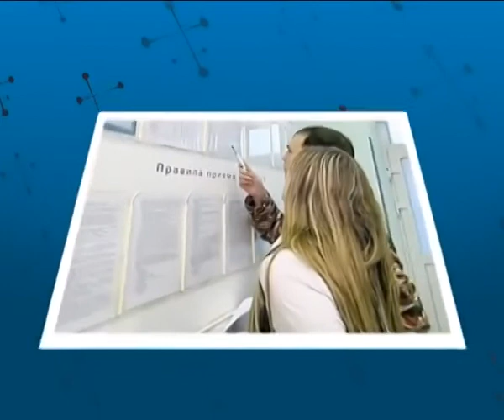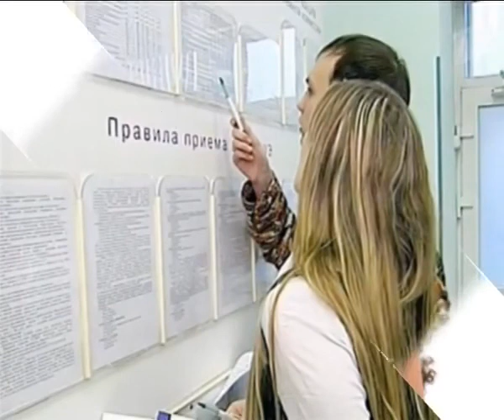Донецкий техникум физической культуры и спорта. Любительский фильм об учащихся 1977-1980 годов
Донецкий техникум физической культуры и спорта. Годы работы Донецкого техникума физической культуры и спорта 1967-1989.
Донецкий техникум физической культуры и спорта профтехобразования был организован Постановлением Совета Министров СССР от 15-го июля 1967 года на базе бывшего спортивного комбината Донецкого Областного Совета Союза спортивных обществ и организаций, расположенного на улице Куйбышева, 31.
За высокую трудовую организованность техникум физической культуры был награжден Красным знаменем победителей соцсоревнований студенческих бригад;
Учащиеся техникума физической культуры были участниками и неоднократными победителями на соревнованиях Укрсовета ЦС ВДСО «Трудовые резервы». Золотые призеры спартакиад ВДСО «Трудовые резервы»;
Победители соревнований по легкой атлетике на приз газеты «Радянська Донеччина»;
За содействие в работе милиции города Донецка при задержании особо опасных преступников учащиеся техникума были награждены Почетными Грамотами Государственного Комитета Совета Министров СССР по профтехобразованию и ценными подарками;
Неоднократные победители лично-командного первенства УССР по классической борьбе;
Учащиеся техникума впервые в истории Донецкого спорта стали бронзовыми призерами Спартакиады профсоюзов СССР и УССР;
Спортсмены, учащиеся техникума входили в состав сборной команды СССР по легкой атлетике;
Спортсмены техникума были золотыми призерами в Чемпионате Европы по легкой атлетике среди юниоров;
Подлужный Валерий признан лучшим прыгуном Европы, установил мировое достижение в тройном прыжке среди юниоров;
Победители юношеского первенства СССР и УССР по легкой атлетике;
Победители спартакиад народов СССР;
Бронзовые призеры первенства СССР по боксу;
Неоднократные участники международных соревнований по легкой атлетике, борьбе, шашкам.

В июле 1989 года техникум физической культуры преобразован в Донецкий факультет Днепропетровского государственного института физической культуры.
С августа 1994 по февраль 1996 года Донецкий факультет входил в состав Украинского государственного университета физического воспитания и спорта.
22 февраля 1996 г. Постановлением Кабинета министров Украины создаётся государственный институт здоровья, физического воспитания и спорта при Украинском государственном университете физического воспитания и спорта.